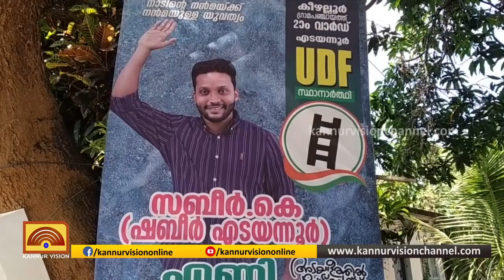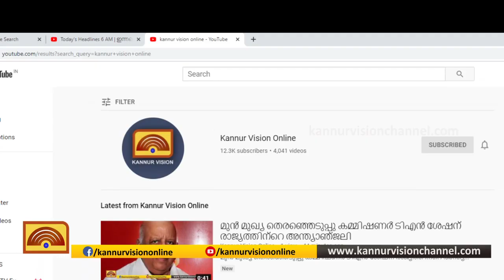കീഴല്ലൂർ പഞ്ചായത്തിലെ എടയന്നൂരിൽ കോൺഗ്രസും ലീഗും തമ്മിൽ മൽസരം